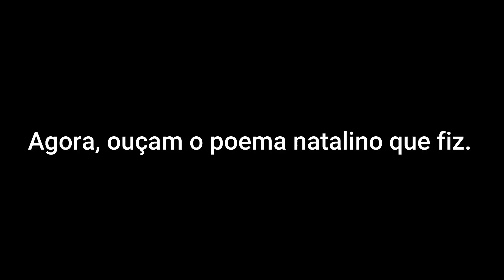VLOGMAS 2 | o que fazer no natal?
// olá, gente!! tudo ok com vocês? espero que tenham gostado do vídeo...

《 vídeo novo toda terça e sexta às 13:00》

📌assista na qualidade 1080p.
!me siga no insta: @so.trovatti